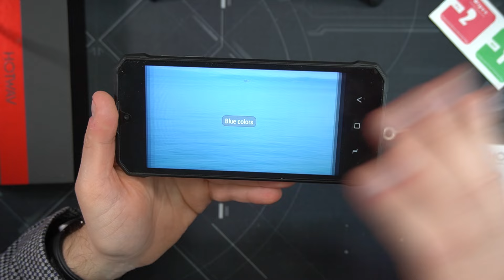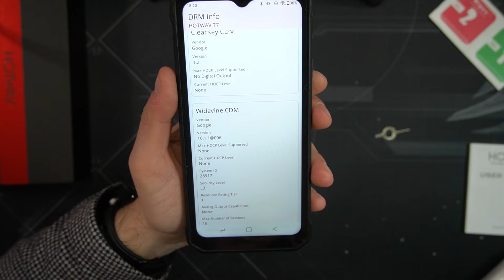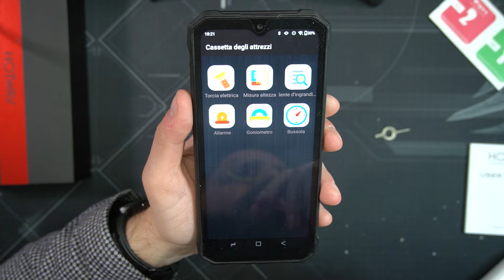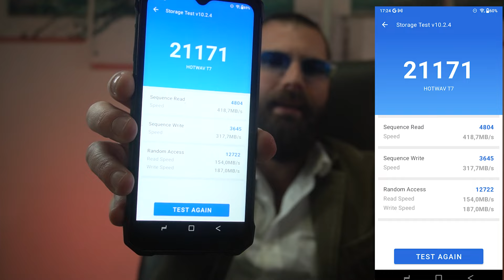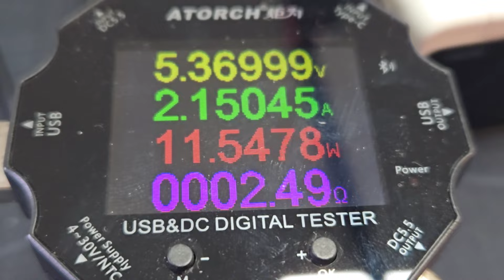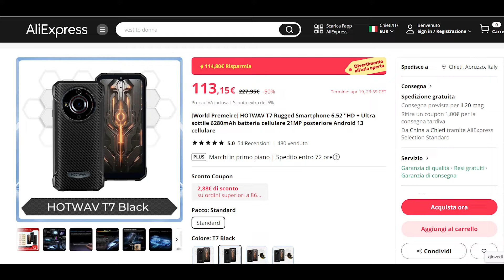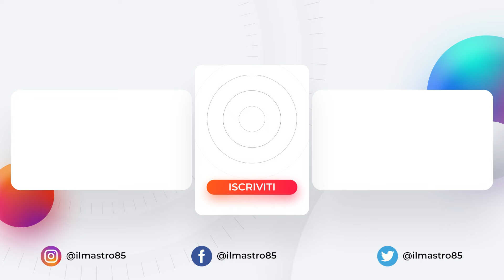Hotwav T7 Il miglior Rugged Phone economico 100 €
In questo video  vedremo il miglior smartphone economico da acquistare con 100/120€

Vuoi gestire la Partita IVA in maniera semplice ?

Il Taglierino che Utilizzo : HOTO Taglierino Retrattile SK5

Brano
Nekozilla
Artista
Different Heaven